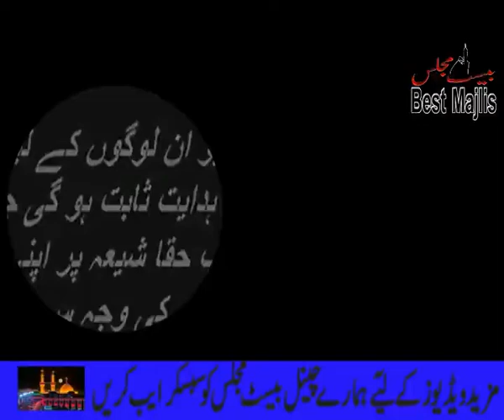Shia Aqeedah Allama Nasir Abbas Multan